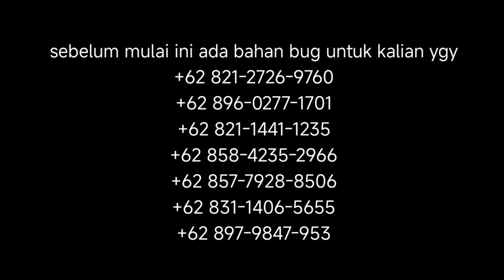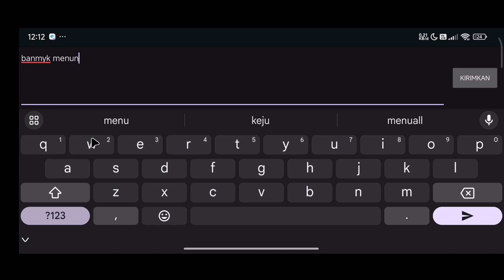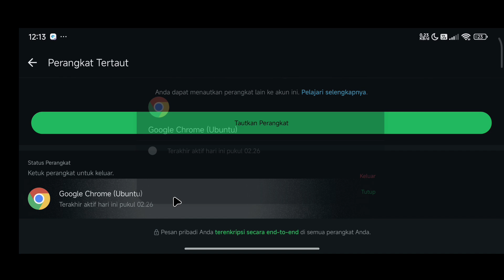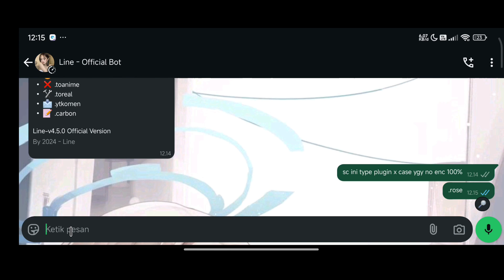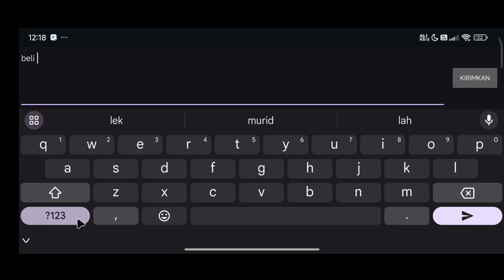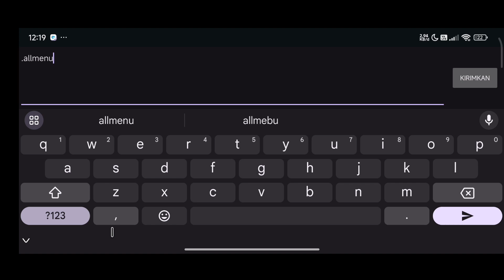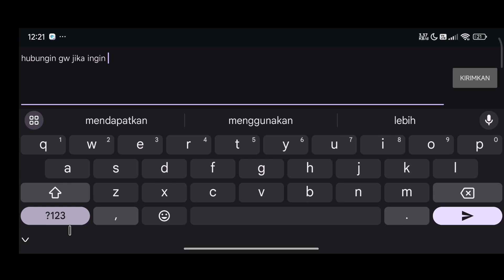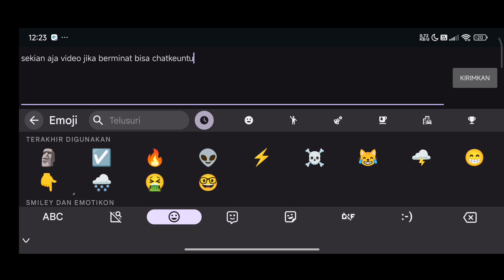REVIEW SCRIPT BOT WHATSAPP TERBARU | STORE OTOMATIS| PAYMENT GATEWAY|800+FITUR|NO ENC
Let's watch bro !

 -Script bot Link dikomentar/In  comentar
 -Panel run bot Buy jika tidak punya

🟥 Credit : @line

© Don't copy desk copyright vcloudxofficial